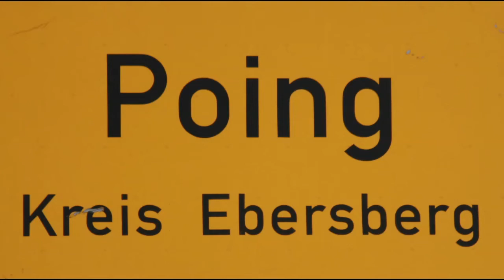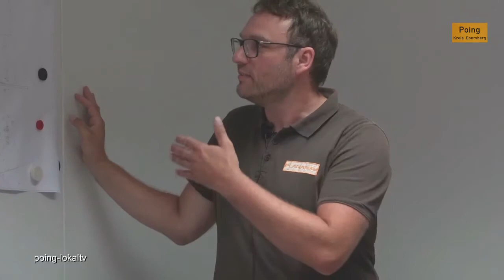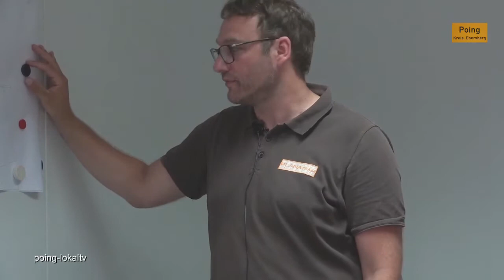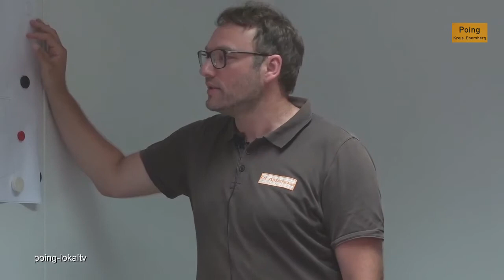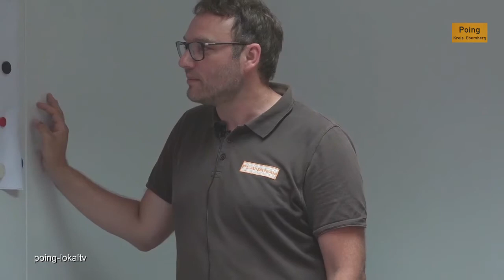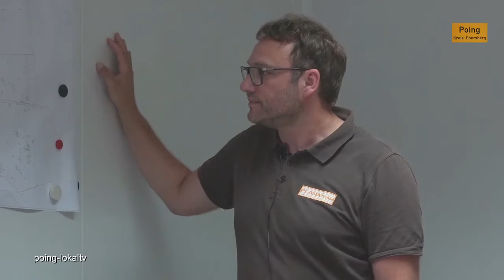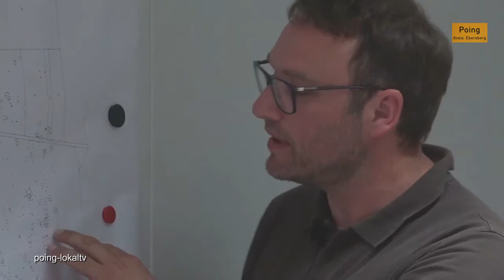Archäologische Funde in Poing. Pressekonferenz am 7. Juni 2018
Vorbereitend zur neuen Ortsentwicklung finden im Poinger Norden derzeit archäologische Grabungen statt. Auf einer Grabungsfläche von 16,4 ha wurden erhebliche alte Siedlungsstrukturen freigelegt: Bisher sind 1.265 Funde dokumentiert, über 50 Häuser in ihren Grundrissen vermessen und 5 bis 6 Brunnen markiert.

Außerdem entdeckten die Archäologen eine Nekropole (Bestattungsstelle), deren Ausgrabungsbeginn am 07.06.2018 startet.

Um Sie über die Funde und die Bedeutung des Standorts während der frühzeitlichen Besiedelung zu informieren, laden wir zu einer Führung mit der Grabungsmannschaft von Planateam München unter Leitung des Archäologen Ulrich Schlitzer ein. Die Experten werden die Funde vor Ort soweit wie möglich historisch einordnen und Einblicke in die archäologische Arbeit geben.
Tonstörung wegen Unwetter!